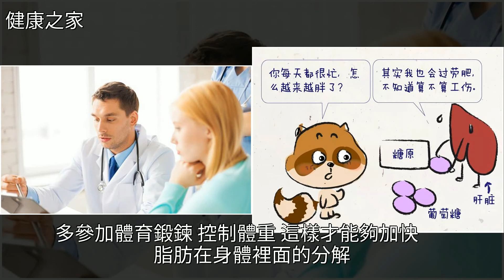脂肪肝可不只是肝的事，拖著不治，危害是你想不到的，[健康之家]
脂肪肝可不只是肝的事，拖著不治，危害是你想不到的 [健康之家]脂肪肝,糖尿病,蔬菜,減肥,冠心病脂肪肝可不只是肝的事，拖著不治，危害是你想不到的 [健康之家]脂肪肝 糖尿病 蔬菜 減肥 冠心病